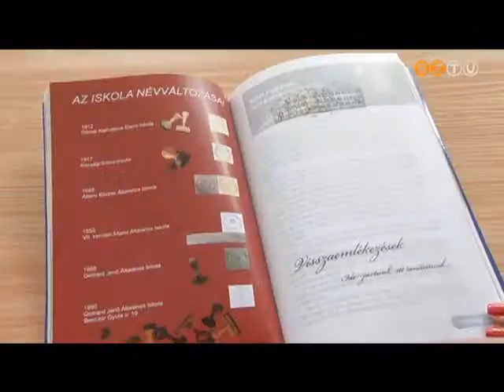Gálával ünnepelt a 100 éves Gothard-Iskola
A jubileumi gálaműsort kedden tartották az AGORA-Művelődési és Sportházban. Az egykori és jelenlegi diákok, pedagógusok is részt vettek a programon. Az ünnepre könyv is készült, 100 év a csillagok között címmel.